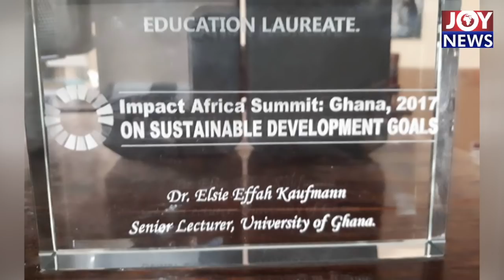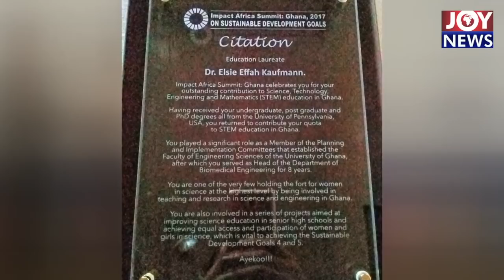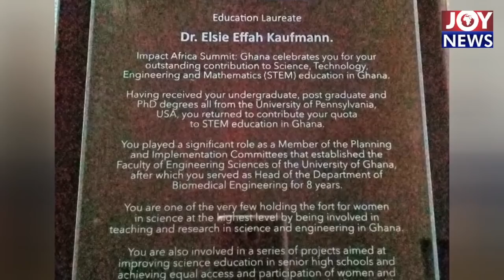Personality Profile: Dr. Elsie Effah Kaufmann – PM Express on JoyNews (30-10-20)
Academic, Biomedical Engineer & NSMQ Mistress